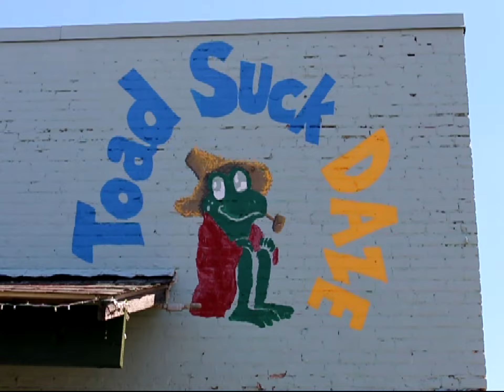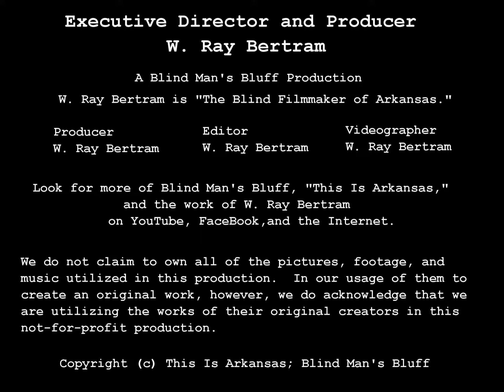The Toad Suck Daze Festival 2015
Of all of the festivals held in Arkansas on an annual basis, Toad Suck Daze in Conway is probably the best known one nationally...and largely just because of its name lol  And truly, what you'll find and discover at the annual Toad Suck Daze festival fits the very definition of a more southern 'down home" based town festival in just about every way, too.  Rides for all ages...food vendors of every description...booths set up and operated by locally based vendors from throughout central Arkansas...entertainment...you name it and Toad Suck Daze in Conway brings it out in all the best ways year after year..  It really does have all of the feel of the quentisential small town festival - even though by most standards Conway is hardly a small town...must be all of that Natural State charm and hospitality that permeats throughout the entire Conway community shining through :-)

And as for the name Toad Suck...there really is a place in Arkansas by that name - an unincorporated community located just outside of Conway along the banks of the Arkansas River.  Where does the name Toad Suck come from?  Some hold that the location received the name due to the ways in which the idle rivermen of the day would congregate at the local tavern, where they would "suck on the bottle 'til they swell up like toads."  Others believe it is a corruption of a French phrase meaning "a narrow channel in the river," however.  The community lent its name to the nearby Toad Suck Ferry Lock and Dam on the Arkansas River, where you'll also find the Toad Suck State Park.   First organized in 1982, the Toad Suck Daze festival is held annually in nearby downtown Conway during the first weekend in May. Originally held at Toad Suck Park near the Arkansas River Lock and Dam, the festival was moved to the downtown location in 1990 due to flooding at the river and has remained in the downtown area ever since.

And we hope that you enjoy this video because it's truly a small piece of Arkansas at it's most very finest :-)

W. Ray Bertram
Executive Director and Producer
Blind Man’s Bluff Productions and Marketing Solutions
“This Is Arkansas”